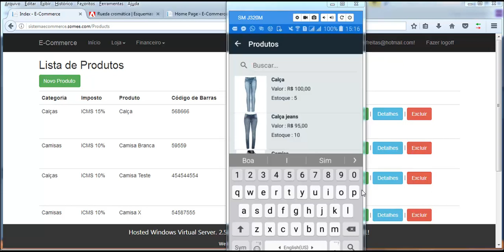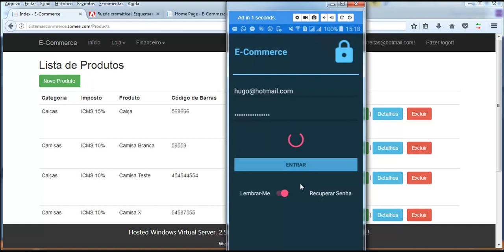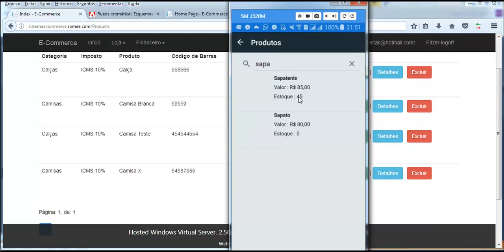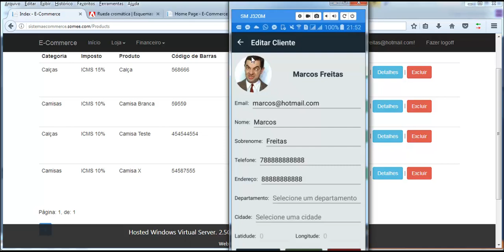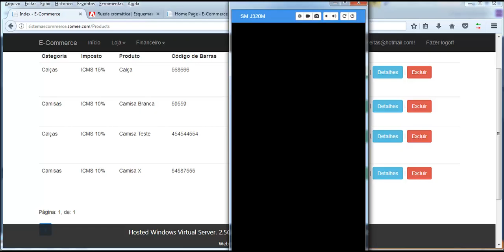Aplicativo de Produtos - Aula 01 - Gerenciamento de Produtos E-Commerce